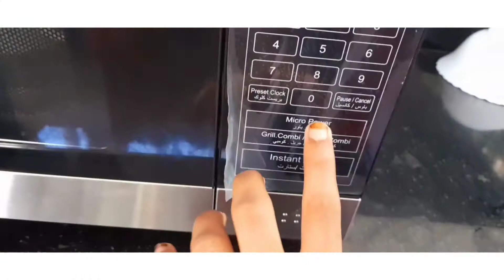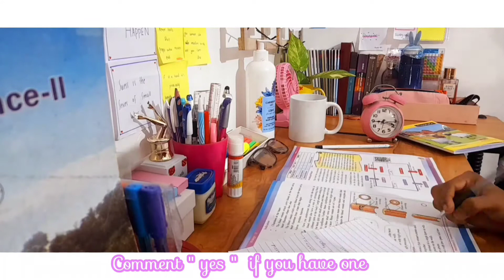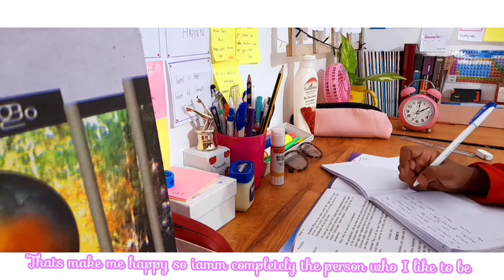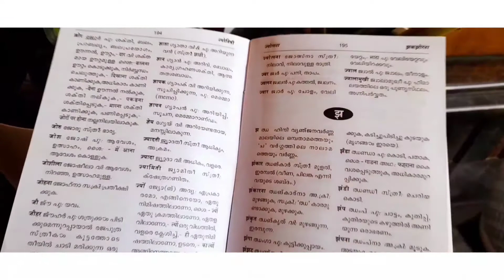study vlog / study routine/ studying + motivating